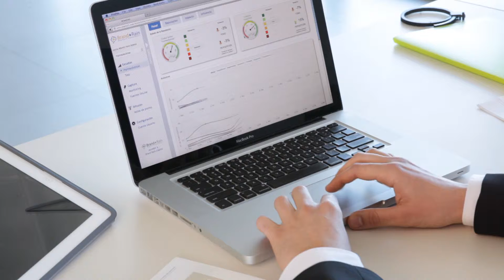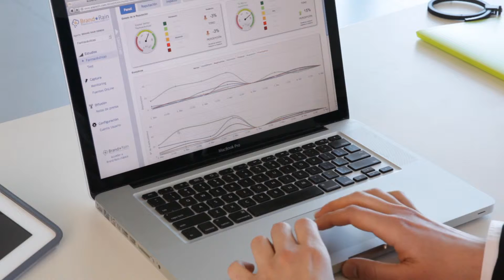BRANDRAIN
Locutor Jordi Poch